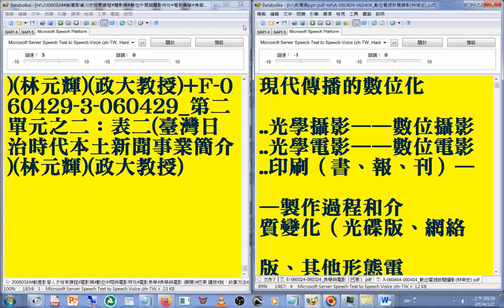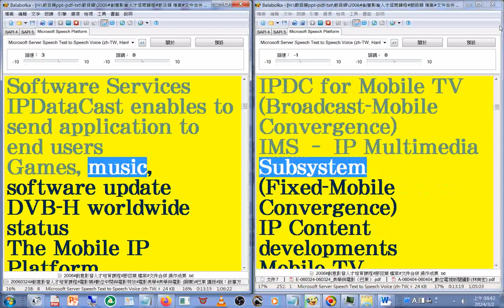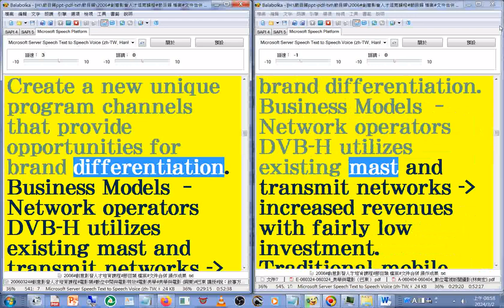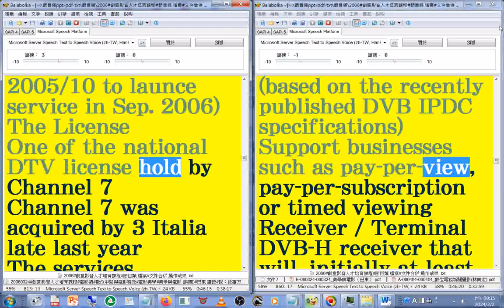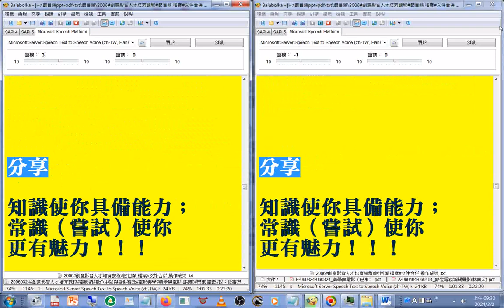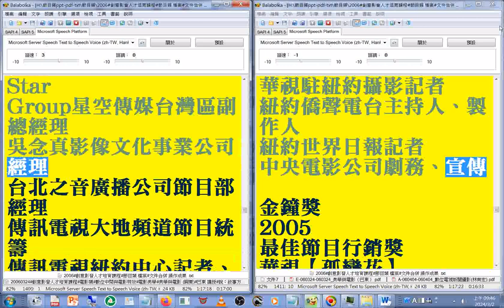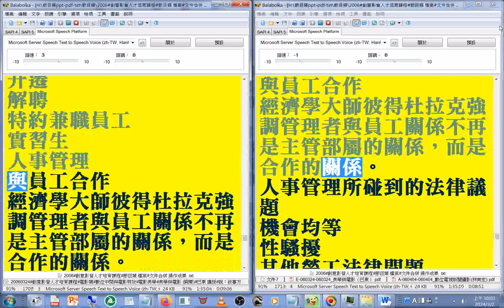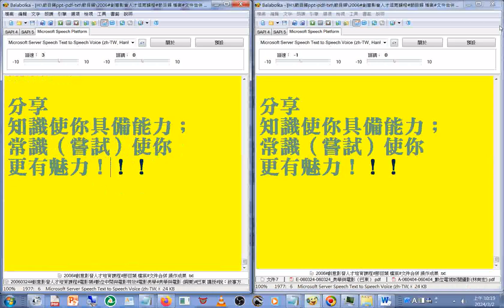2006#有聲書#創意影音人才培育課程#節目類#石相宜博士 講#Mobile TV Programming - v1.6.1+許安琪 標楷體節目創意與企劃 +族群頻道的節目製作與管道 +...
2006#有聲書#創意影音人才培育課程#節目類#石相宜博士 講C-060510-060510_#Mobile TV Programming - v1.6.1+許安琪 標楷體節目創意與企劃 +族群頻道的節目製作與管道 林仲亮教授 +創意產業的新管理模式--許永德 +華文頻道新紀元 --海外國際頻道經營 --蕭隆祺 +節目創意與企劃--許安琪